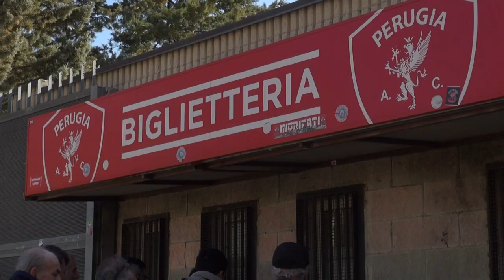Perugia - Ternana, il clima tra i tifosi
Di Federico Cristiani nel Tg del 14/02/2023